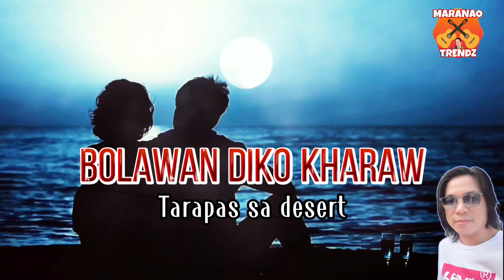Bolawan Diko Kharaw - Best Rinarinaw Maranao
✅If any owner has an issue with the video or audio and the pictures i used please get in touch with me immediately. Thank you‼️